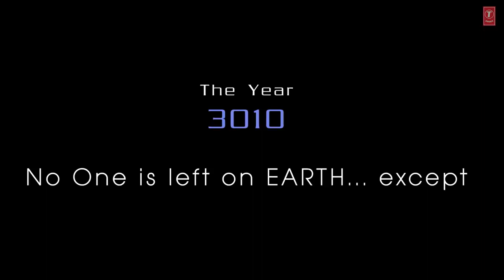Yaad pia ki Ana lagi|full hd song 2020